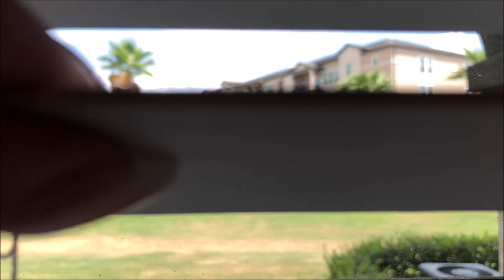Getting Ready for Fall Vlog| Shopping for Pawmail & Apartment Hunting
Hi, my Angels!♥ Fall is here so let's get out our favorite scents and package a seasonal Pawmail for our friend "Blossom the Chi" on Instagram.
Alexandria Robinson
Madisonville, TX
77864